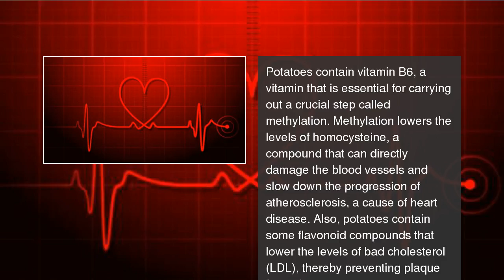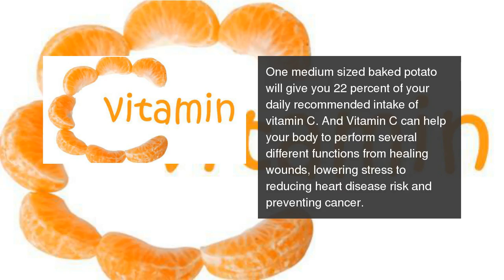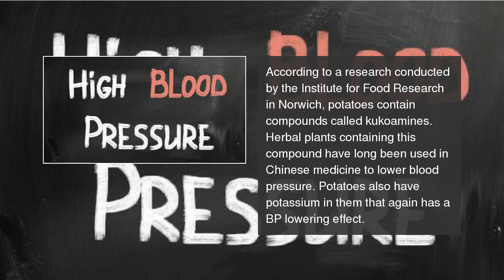7 amazing health benefits of potatoes or aloo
Potatoes can offer a wide range of health benefits if they are cooked in the right way. Here are the top benefits of potatoes u should know. 7  amazing health benefits of potatoes or aloo